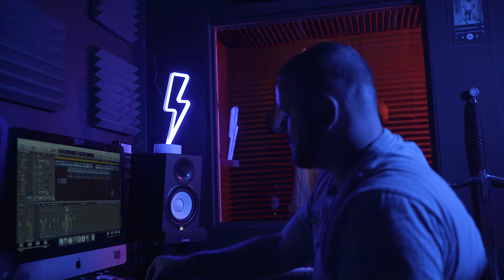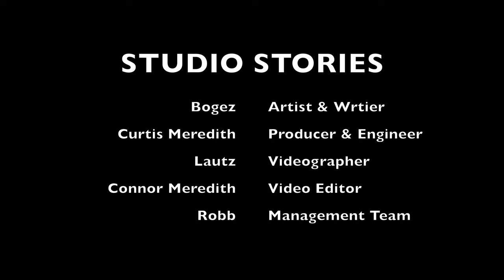Bogez - StudioStories Freestyle Ep.10 | @CurtisMeredithh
🎹 PRODUCER & ENGINEER : @CurtisMeredithh
📲 ARTIST : @OmarBogle9

Video : @ IAmLautz
Editor : @ ConnorMeredithh